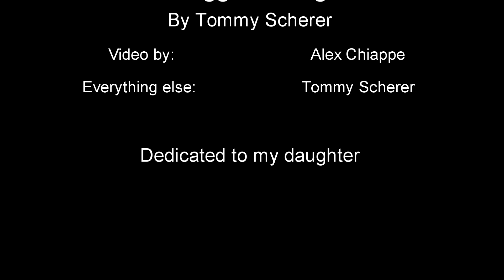Maggie's Song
This is a song I wrote from one of my albums, more to come. I own the song completely but none of the pictures in this are mine.